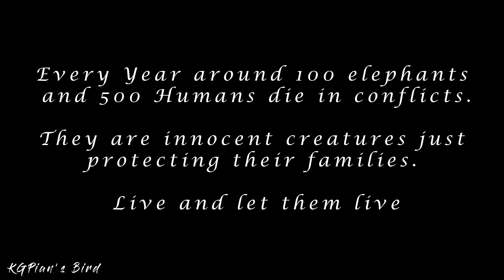A Chapter on Intelligence of Wild ELEPHANTS. The Family Animals. Aerial View Watch @ 4K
I heard few rumors about wild elephants recently arrived in nearby villages. I had to travel and watch them from my eyes. Despite being the most deadly animal, their living style is very familiar to intelligent mammals. They also love to be in family and would do anything to save them.

Audio Credits